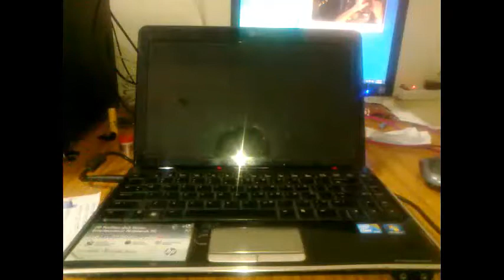Laptop assmbly i am deaf